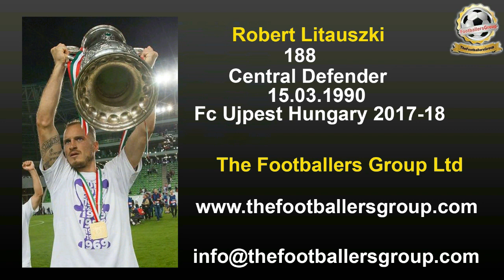Robert Litauszki 2018/19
Central Defender
Hungarian
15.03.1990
1.87m • 76 kg
The Footballers Group
FIFA Licensed Players Agents